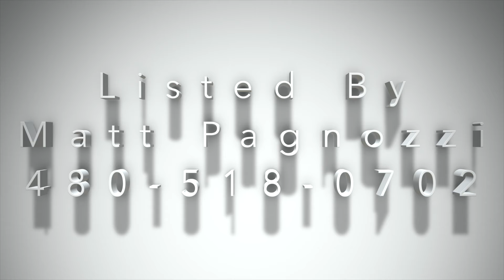6281 S Fresno St. Chandler, Az 85298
This video is about the house at 6281 S. Fresno St. Chandler, Az 85298.  Why buy new!?!? This move in ready home shows like a Model! The split floorplan features 4 beds, 3.5 baths, plus an office. With 10ft ceilings, 8ft doors, and 18'' diagonal tile, there is over 2300sq/ft on a larger premium lot with no neighbors behind and only single story homes to the left and right. The gourmet kitchen has premium granite, staggered maple cabinets, an upgraded GE Monogram hood vent over the gas stove, and a center island with upgraded woodwork. In the Master you will find a access to the exteded patio, a master bath with upgraded Marabella Marble, Separate shower and Jacuzzi Bathtub. A paver Driveway leads to the 2 car garage w/custom Cabinets & built in work bench.   Chandler Unified School District which is always one of the top school districts in the State with an "A" rating.  Completely Turn Key, Too Many Upgrades to list. Energy Star 3 Rated, All Cul De Sac Lot community.